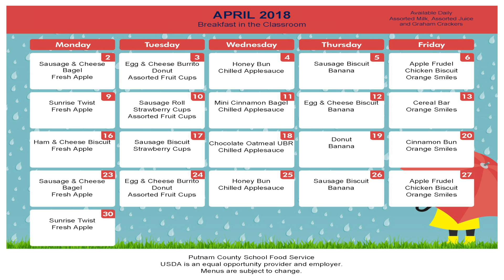PCSD April Food Menus 2018